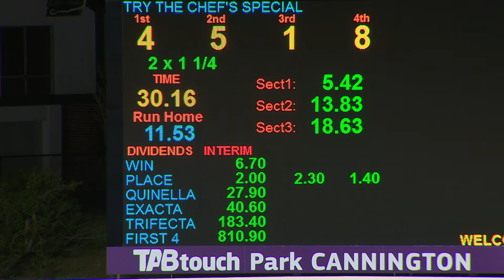Cannington 20200715 Race 04